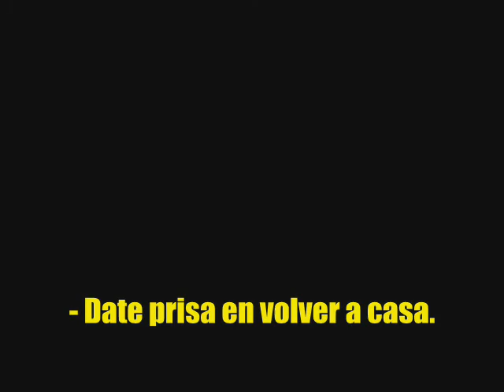teaser 2 Los últimos años de Southfork spanish.wmv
Segundo "teaser" de mi nueva "fanfic" titulada "Los últimos años de Southfork", precuela de mi historia "Imperio Ewing". Subtitulado en español.

"Dallas" creada originalmente por DAVID JACOBS y desarrollada por LEONARD KATZMAN.

Protagonistas de este "teaser", VICTORIA PRINCIPAL como PAM y la voz de  PATRICK DUFFY como BOBBY EWING.